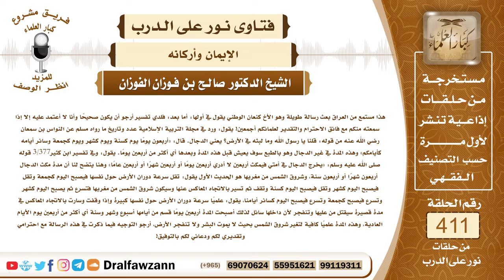5485- رجل يسأل عن صحة تفسيره في صيرورة بعض الأيام زمن الدجال «يوم كسنة ويوم كشهر ويوم كجمعة..»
"5485- هذا مستمع من العراق بعث رسالة طويلة وهو الأخ كنعان الوطني يقول في أولها: أما بعد: فلدي تفسير أرجو أن يكون صحيحا وأنا لا أعتمد عليه إلا إذا سمعته منكم مع فائق الاحترام والتقدير لعلمائكم أجمعين! يقول: ورد في مجلة التربية الإسلامية عدد وتاريخ ما رواه مسلم عن النواس بن سمعان رضي الله عنه من قوله: قلنا يا رسول الله وما لبثه في الأرض؟ يعني الدجال. قال: «أربعون يوما يوم كسنة ويوم كشهر ويوم كجمعة وسائر أيامه كأيامكم» وهذه المدة في غير الدجال وهو بالطبع سوف يعيش قبل هذه المدة وبعدها أي أكثر من أربعين يوما. يقول: وفي تفسير ابن كثير3/377 قوله ﷺ: «يخرج الدجال في أمتي فيمكث أربعين لا أدري أربعين يوما أو أربعين شهرا أو أربعين عاما» وهنا يتضح لنا أن مدة مكث الدجال أربعون شهرا أو أربعون سنة، وشروق الشمس من مغربها هو الحديث الأول يقول: تقل سرعة دوران الأرض حول نفسها فيصبح اليوم كجمعة وتقل فيصبح اليوم كشهر وتقل فيصبح اليوم كسنة وتقف ثم تسير بالاتجاه المعاكس عنها وسيكون شروق الشمس من مغربها فتسرع ثم يصبح اليوم كشهر وتسرع فيصبح كجمعة وتسرع فيصبح اليوم كسائر أيامنا، يقول: علميا سرعة دوران الأرض حول نفسها كبيرة وإذا وقفت وسارت بالاتجاه المعاكس في مدة قصيرة سيقتل من عليها وتنفجر لأن داخلها سائل لذلك أصبحت المدة أربعين يوما قسم من أيامها أسبوع وشهر وسنة أي أكثر من أربعين يوم الأيام العادية، وهذه المدة علميا كافية لتغير شروق الشمس بحيث لا يموت البشر ولا تنفجر الأرض، أرجو التوجيه فيما ذكرت في هذه الرسالة مع احترامي وتقديري لكم ودعائي لكم بالتوفيق!
الجواب: التوجيه أن نبقي قول الرسول ﷺ كما جاء وأما هذا التفسير الذي ذكره فهذا من فكره ومن ابتداعه فلا يعتمد عليه ونبقي حديث الرسول ﷺ كما جاء وإذا وقع فإنه يفسره الواقع حينذاك، هذا من الأمور المستقبلة ومن المغيبات التي لا يعلمها إلا الله ولا نتدخل فيها بأفكارنا وتقاديرنا وهذه المعلومات عن الشمس من أين أخذها؟ هل أحاط بالشمس وأحاط بالأفلاك إنما هي تخرصات.
السيرة الذاتية :
للاشتراك في قناة الشيخ صالح الفوزان

14_ الشيخ محمد أمين الشنقيطي
يتيوب

15_سماحة المفتي عبد العزيز آل الشيخ
 يوتيوب

رئيس الفريق
لمشروع كبار العلماء